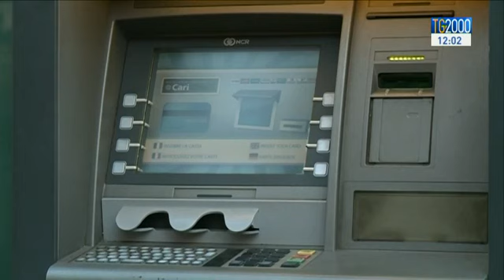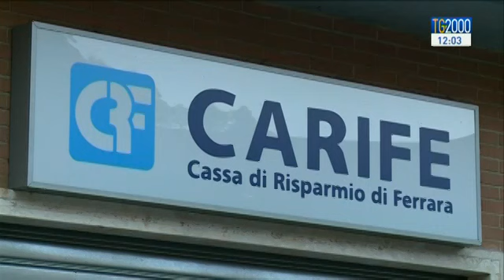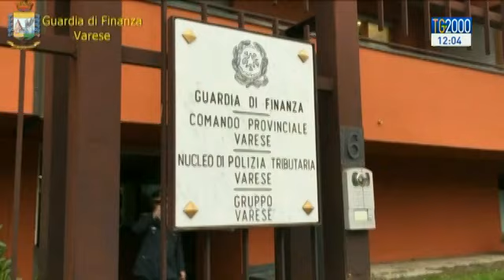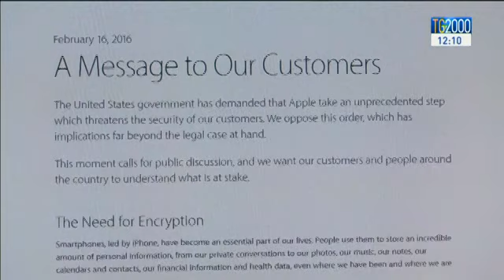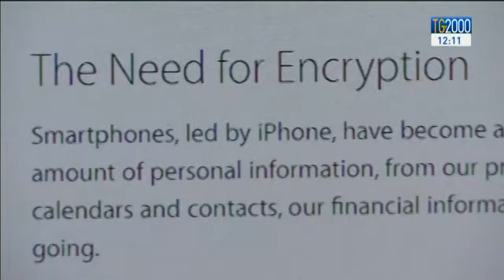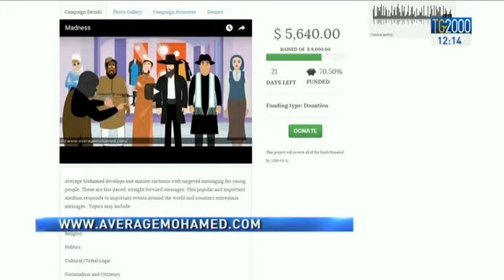Tg2000 del 19 febbraio 2016 - Edizione delle 12